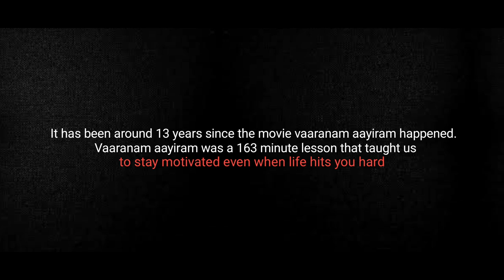Anjala recreation Vaaranam Aayiram | Suriya | Gautham Menon | Harris Jayaraj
Direction: Gautham Menon Sir
Actor: Suriya Sir
Song: Harris Jeyaraj Sir
Choreography: Brinda Master Singer : Karthik & VV Prassanna
Lyrics: Thamarai

Done By
Presented By : Reedy videography
Performed By : Myself

Cast members
Shankar.K
Dharshan.V
Uday.V
Mahendar.R
Sandhya.S
Geetha.M
karthika.S
Malik Basha
Sadiq Basha
Special thank for my college friends
Thank you for supporting my channel @stephenruth927

Thank for sony music